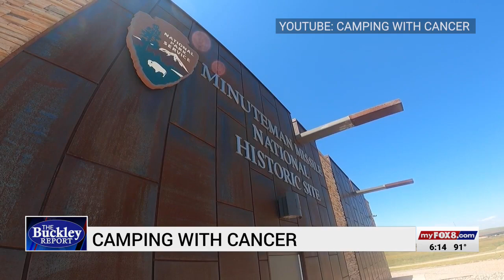Camping with Cancer: North Carolina child with brain cancer makes series of videos to inspire positi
Camping with Cancer: North Carolina child with brain cancer makes series of videos to inspire positivity